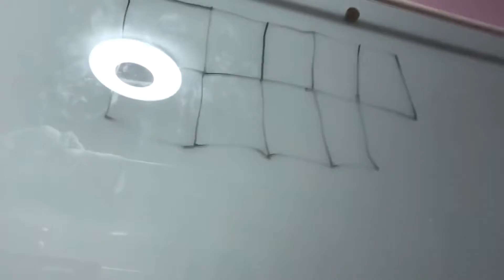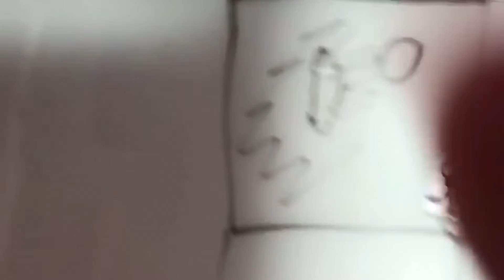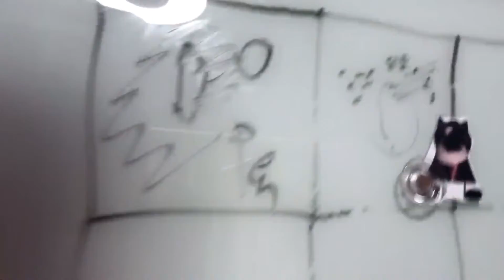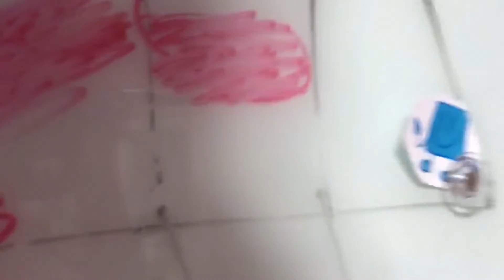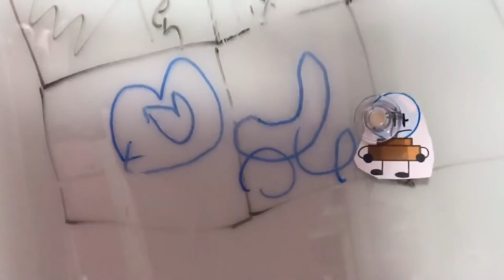The object show with no name - episode two - nine objects and nine drawing easels